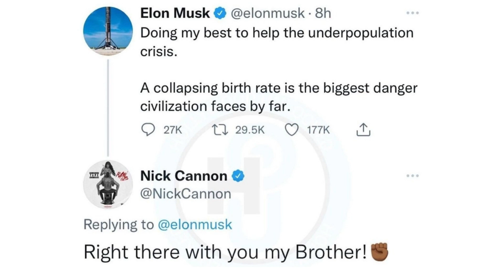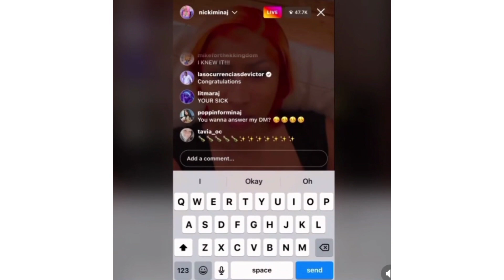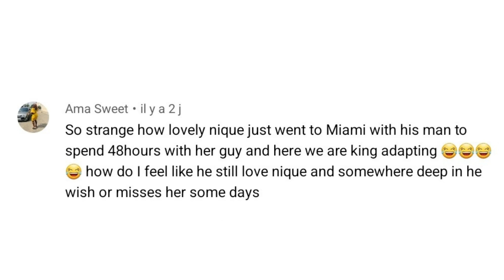CAN'T BELIEVE LIL BABY SECURITY TEAM DID THIS.. IS KINGKAISER PROPOSING?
LIVE-LOVE-LAUGH

GOSSIP GURRL 2.O